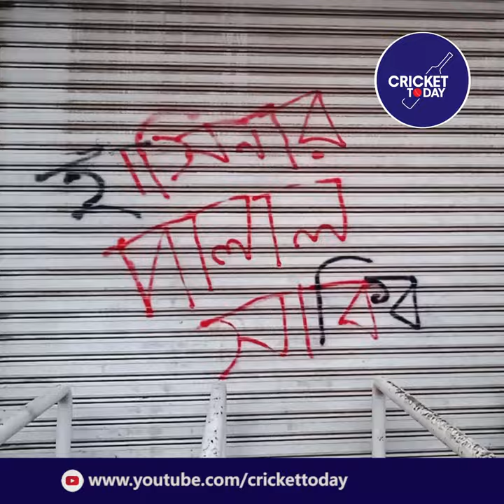কেনো বাংলাদেশে ঢুকতে পারলো না সাকিব? দুবাইতে থামতে হলো কেনো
Address:
Cricket Today
House: 38/A, Dhanmondi 9/A, Dhaka-1209